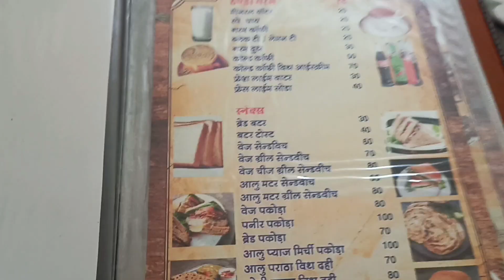Last day of trip finally met Mama and mami😁vlog